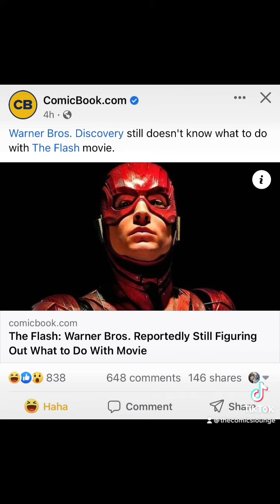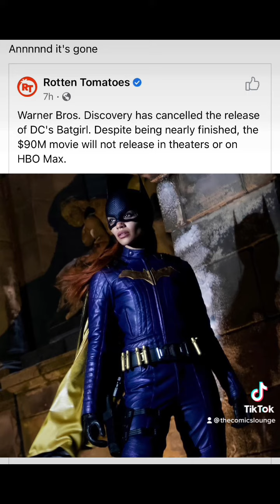DISCOVER CANCELS WB DC PROJECTS LEFT & RIGHT… BUT WHY…??? BATGIRL CANCELED! GOTHAM KNIGHTS CANCELED!